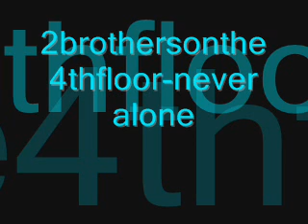2brothersonthe4thfloor-never alone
2brothersonthe4thfloor-neveralone